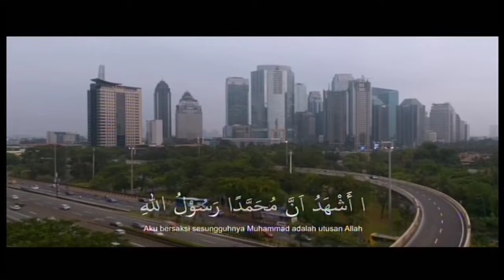Adzan Maghrib ANTV 2022